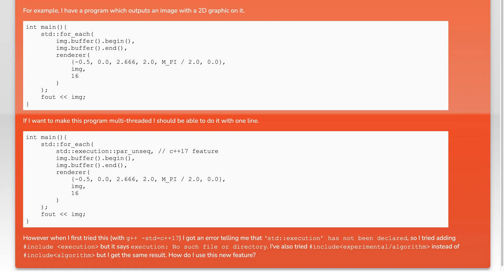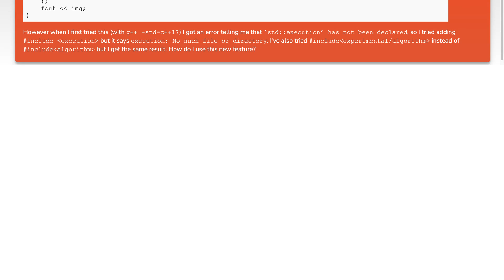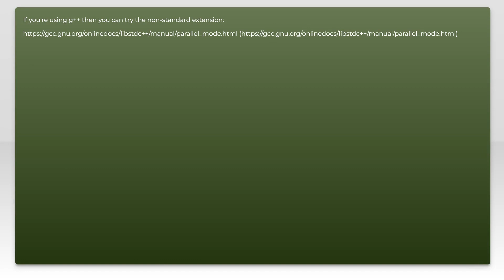How do I use the new C++17 execution policies?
c++: How do I use the new C++17 execution policies?

Related to: c++, multithreading, algorithm, c++17